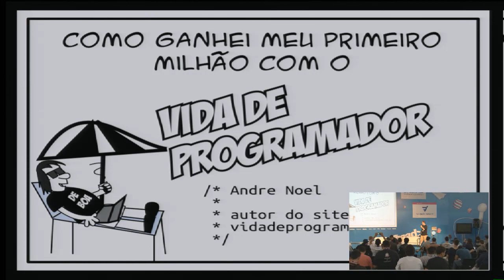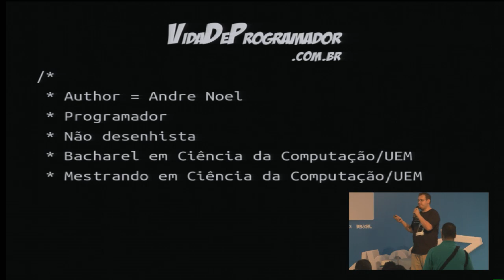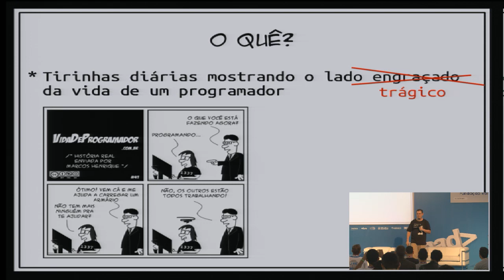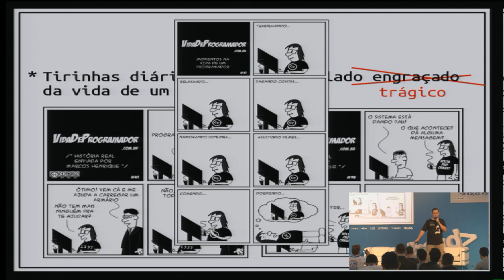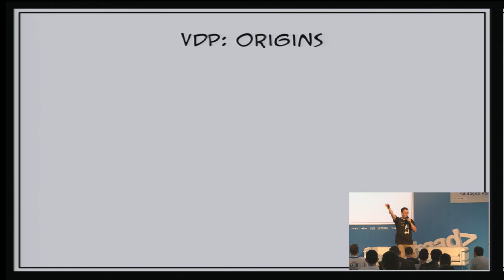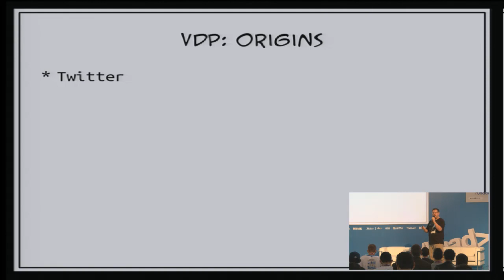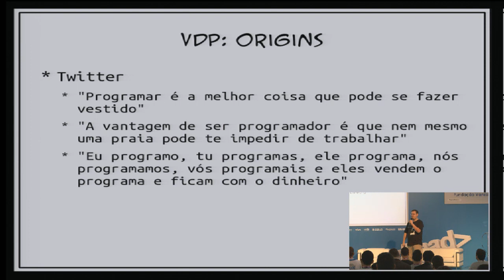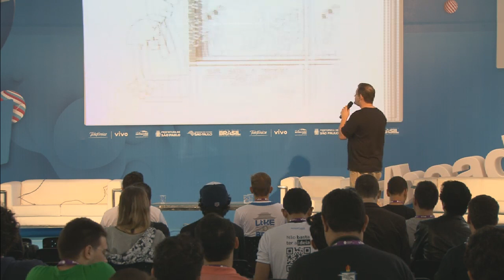CPBR6 - Como ganhei meu primeiro milhão com o vida de programador